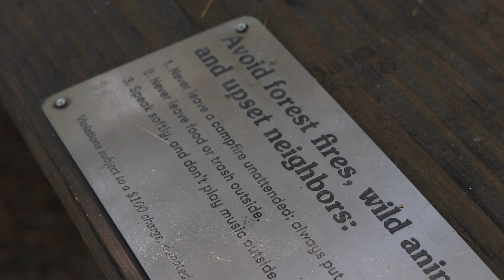Last Adventure - Getaway Tiny Houses